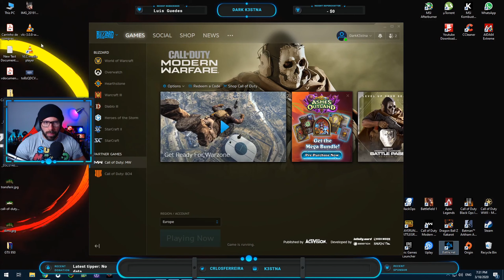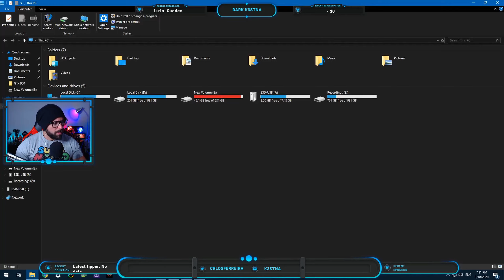ESTOU VICIADO NESTE JOGO! | Call of Duty WARZONE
Nunca pensei gostar tanto de jogar Call of Duty Warzone depois da desilusão que foi o Modern Warfare!

O MEU COMPUTADOR:

- 16GB DDR4 Corsair Veagence LPX 3000Mhz @ 3200Mhz